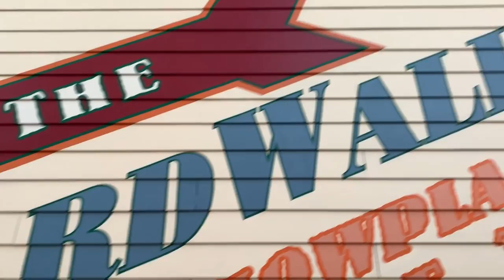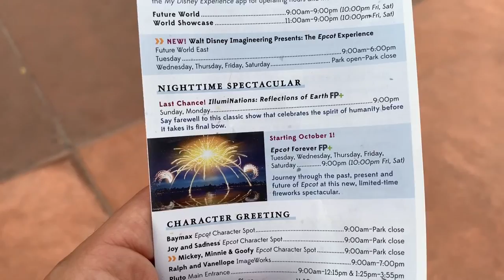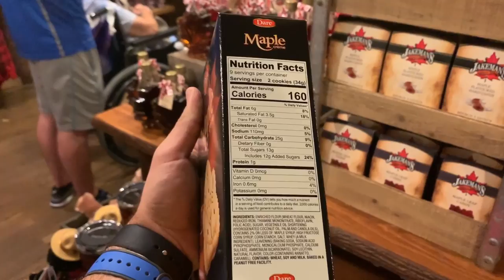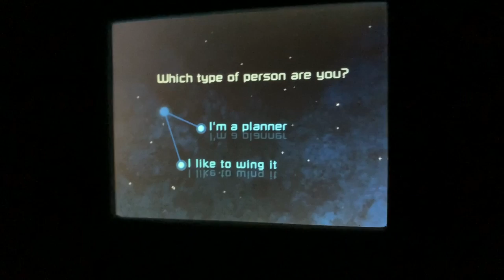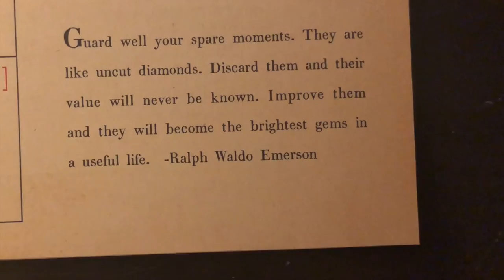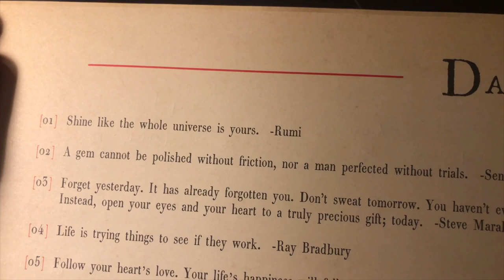EPCOT Forever Surprised Us! | New Fireworks Show Debut! First Impressions & Spoilers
Today we are back at EPCOT for the premiere of EPCOT Forever (the new fireworks show!). We know nothing will beat IllumiNations in our hearts, but we are excited to see what they've come up with. We bask in the beauty of the Boardwalk before heading through the International Gateway. After some time window shopping and exploring in some countries we ride Spaceship Earth. The wait was only five minutes! Thanks to Sugar Ray for the entertainment and helping pass the time once we settle in our spot for the fireworks! Pre-show we are are both so nervous... But we are pleasantly surprised! We explain about our expectations, favorite parts, and overall opinions at the Boardwalk after we have the chance to collect our thoughts. What a night! Props to Peter for staying up late to import our footage! Hoping our camera will be fixed soon and we won't have to worry about vlogging on our phones for much longer.